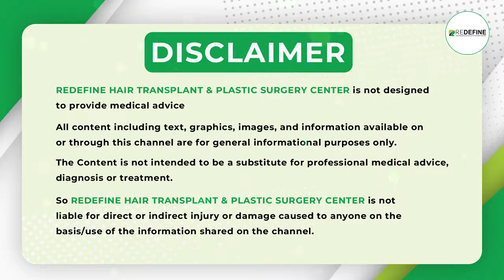Best Weight Loss Tips in Telugu || Non Surgical Weight Loss Treatment || ReDefine Channel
Achieve a healthier weight without surgery or exercise Try these effective remedies:

Hydration: Drink plenty of water to boost metabolism and suppress appetite.

Probiotics: Support gut health with probiotic-rich foods like yogurt and kefir.

Metabolism Boosters: Incorporate cinnamon, green tea, and cayenne pepper into your diet.

Healthy Fats: Nourish your body with avocado, nuts, and seeds.

Sleep: Get 7-8 hours of sleep to regulate hunger hormones.

Stress Reduction: Practice meditation, yoga, or deep breathing exercises.

Portion Control: Eat smaller, frequent meals to manage hunger.

Nutrient-Dense Foods: Focus on whole, unprocessed foods like fruits, vegetables, and whole grains.

Supplements:

- Garcinia cambogia
- Green coffee bean extract
- Glucomannan

For More Such Informative Content do follow this Space
Looking for Expert Advice ?

Call on ____ For Appointments

Address:
Kothapet:
3rd Floor, Axis Bank Building, Beside OMNI Hospital,

Gachibowli:
3rd Floor, Millennium Square, Above Ratnadeep Supermarket,

Kukatpally:
1st Floor, Kapil Complex, 21/A, Vasanth Nagar Road, KPHP Phase 6, Kukatpally, Hyderabad, Telangana 500072